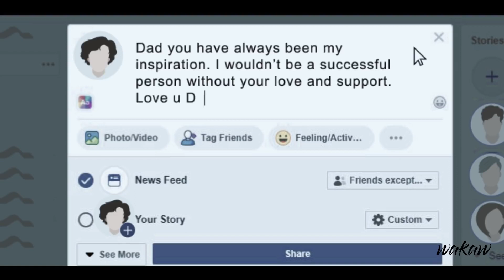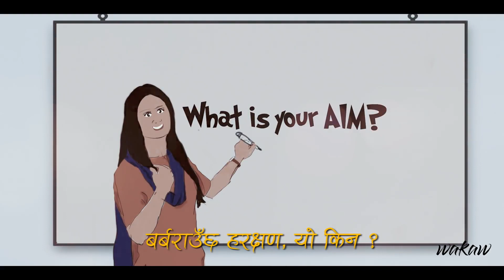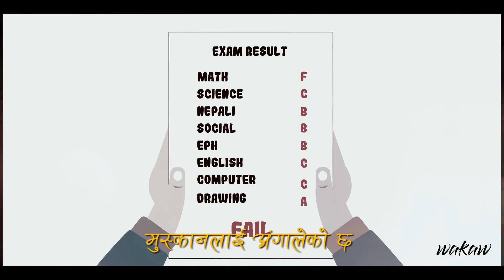Sambandha | Abhishek Karki | Nepali Official Music Video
Song:Sambandha
Singer:Abhishek karki
Guitar:Abhishek Karki
Sitar:Sunit Kansakar
Drums:Nikhil Tuladhar
Tabla:Jagannath Dhagouda
Flute:Milan Ghimire
Studio:Rec record (sunit kansakar)
Mix\Mastering:Binaya Amatya

Sketch Artist:Rashik Shrestha